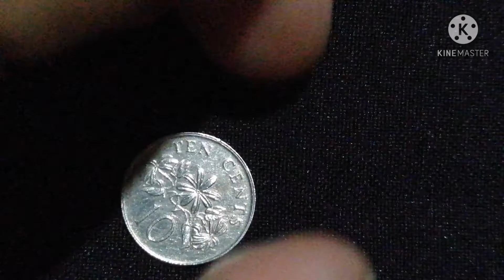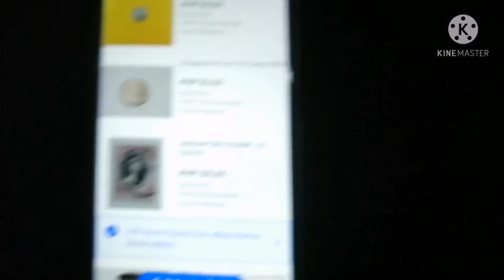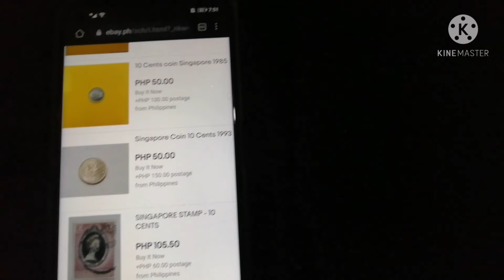10 CENTAVO COINS OF SINGAPORE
10 CENTAVO COINS OF SINGAPORE